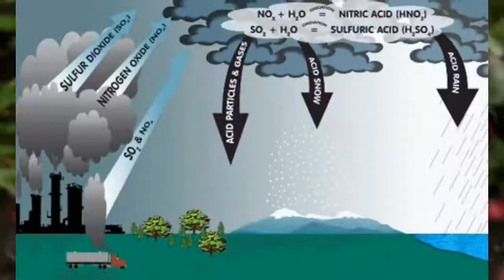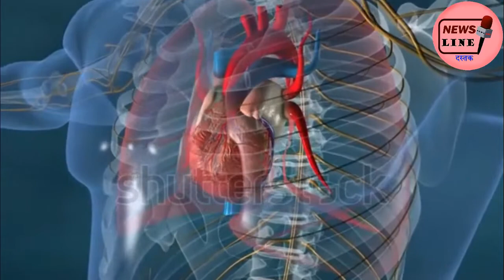Acid Rain | एसिड वर्षा क्या होता है और कैसे होता है | acid rain effects | News Line dastak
This video explains about acid rain, acid rain effects over human, farm resources and our environment. We have also explained about causes of acid rain and acid rain solution.
Is video me explain kiya gaya hai ki acid rain kya hoti hai, acid rain kaise hoti hai aur acid rain ko kaise roke